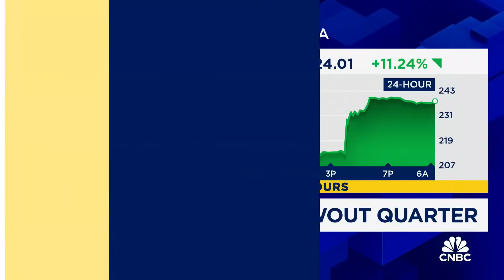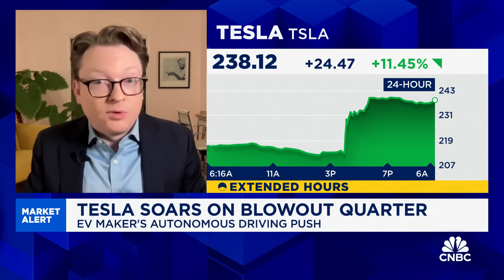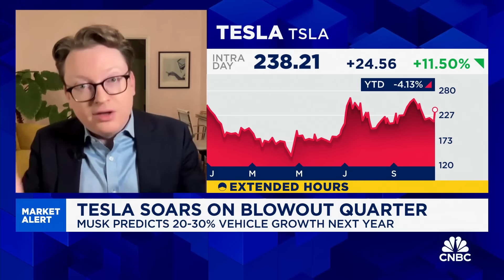WSJ's Tim Higgins on Tesla's blowout quarter: This is back to a growth story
Tim Higgins, Wall Street Journal business columnist, joins 'Squawk Box' to discuss Tesla's quarterly earnings results, growth outlook, autonomous vehicle rollout, and more.